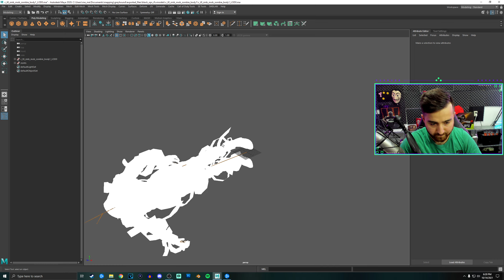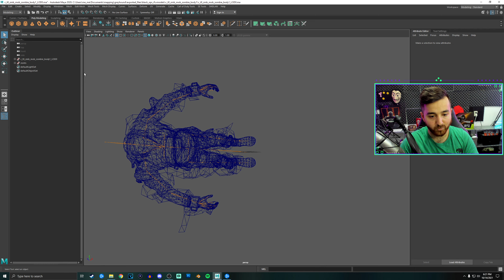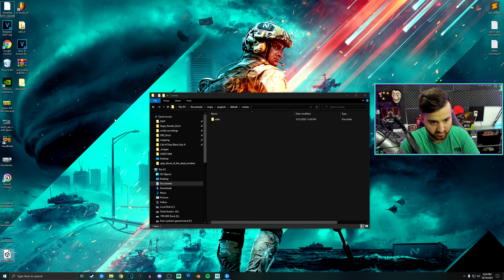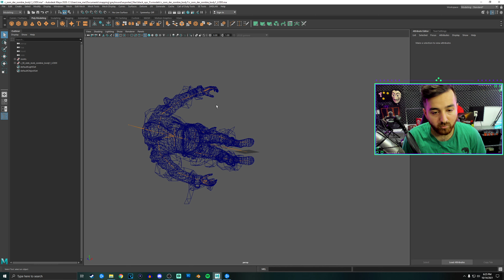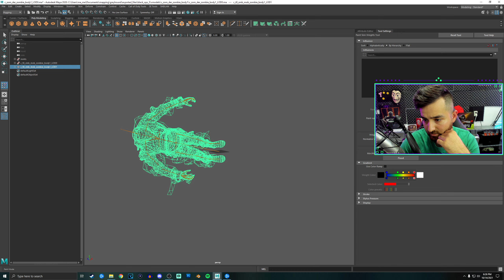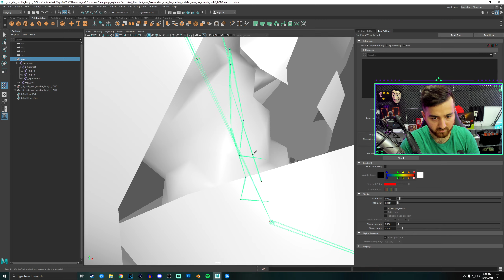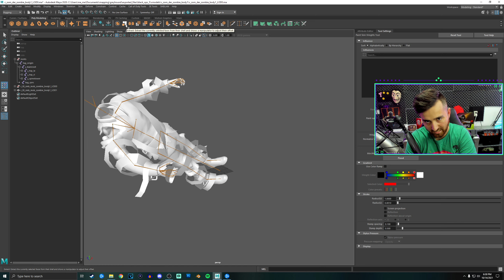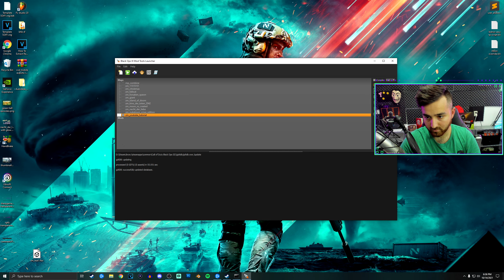SG4Y How To Export & Import any Call of Duty Zombie Models Properly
**IMPORTANT INFORMATIONS**

sharpgamers4you

muszie-58

sharpgamers4you

unless it's informed differently in the video by Sharpgamers4you.

To use the video or a part of its Permission of Sharpgamers4you is REQUIRED!.